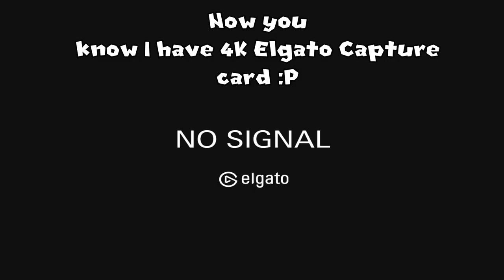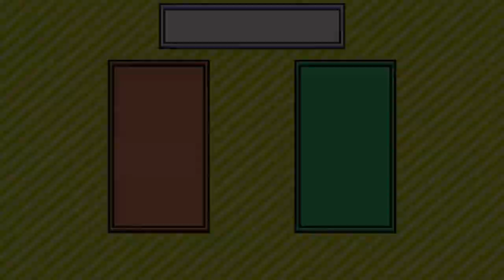Power Play | Mario Bros. Battle (GBA) | Episode #1: Battle Madness!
Welcome to a new series of GSL Power Play. We're showcasing Mario Bros. Battle, a multiplayer feature added to the Super Mario Advance series and Mario & Luigi: Superstar Saga.

In this exciting battle mode, we dive into the Trashcan of Power and race to collect 5 coins to claim victory or die trying! Join me and my special guest, Rocky The Shadox, as we navigate through the chaos and fun of Mario Bros. Battle.

=Credits=
Intro:
cdrom1019
End Card:
Starman3
Logos:
Starman3 - (Starman3 and StormStrikerSX9)
Cdrom1019 - (MickeyMario64)